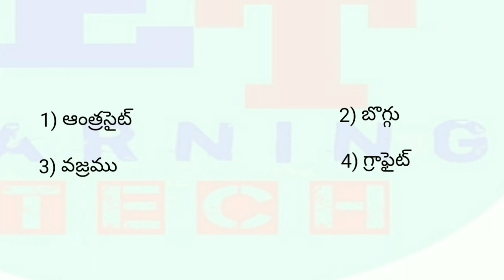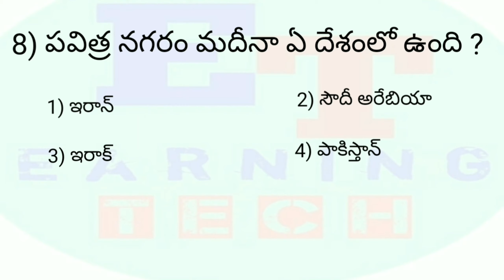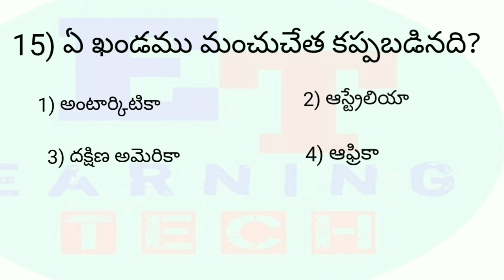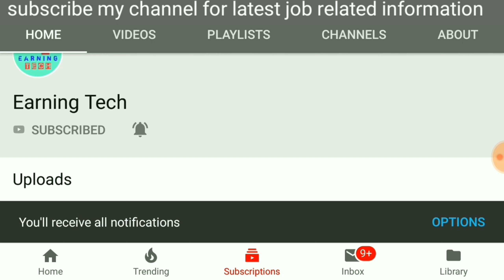Important bits for all compitative exams